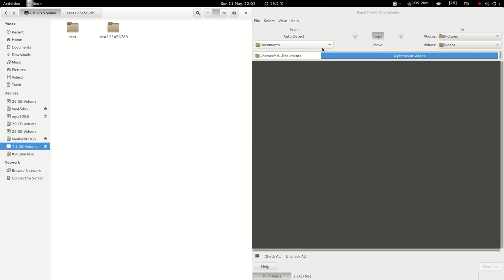Rapid Photo Downloader in Fedora 20